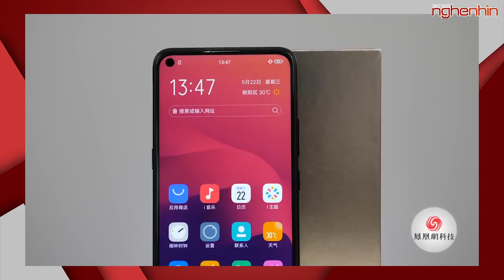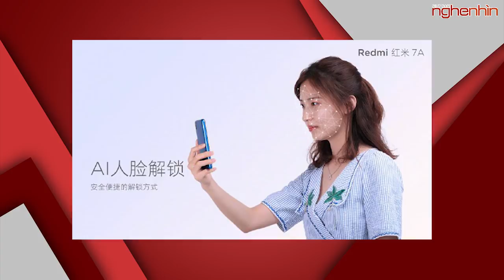Redmi K20 Pro chính thức Snapdragon 855, camera 48MP giá hơn 8 triệu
- Redmi K20 Pro lộ giá chính thức snapdragon 855, camera 48MP, 375 USD
- Vivo Z5x ra mắt: Snapdragon 710, 3 camera sau, pin 5.000mAh, giá từ 202 USD
- Xiaomi ra mắt Redmi 7A phân khúc giá siêu rẻ